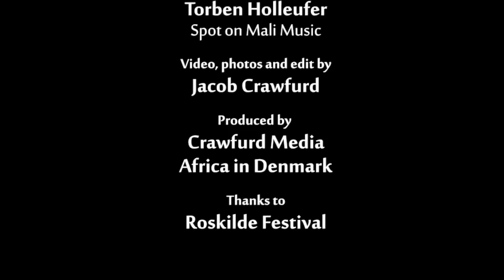Toumani Diabaté - Interview at Roskilde Festival 2014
Short interview with kora player Toumani Diabaté after his concert at Roskilde Festival, Denmark July 6th 2014. In this talk with journalist Torben Holleufer, Toumani speak about working with his son Sidiki and about the tragedy at Lampedusa.